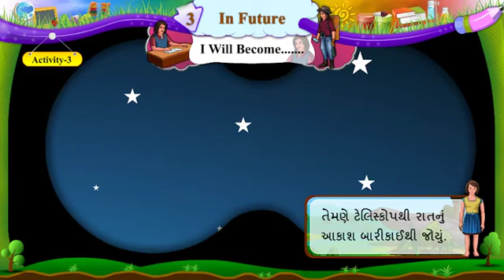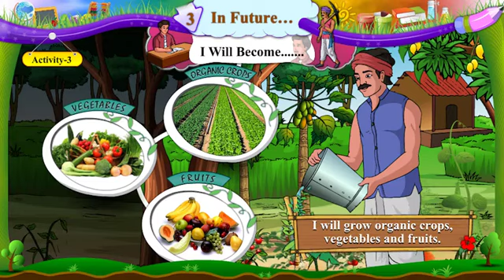STD -6, UNIT -3, ACT -3, SEM -2